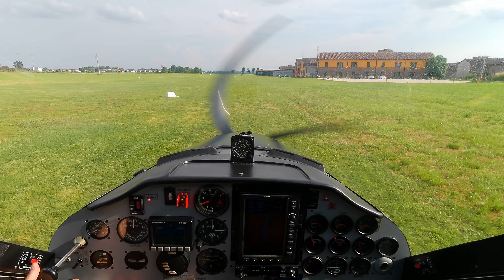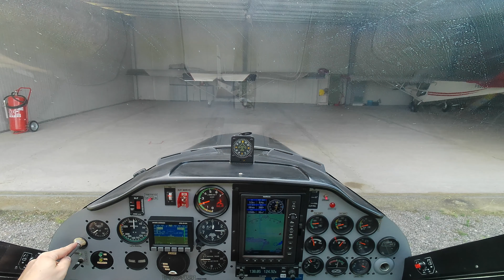Tecnam P92 - Cremona-Migliaro (LILR), flying back to Massalengo.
0:25 Taxing holding point 29
1:00 Holding point 29
1:30 A Pilatus is preceding me for direct takeoff on 29
2:25 Lineup and immediate takeoff 29
16:50 Joining left downwind 18 in Massalengo
17:50 Turning left base 18
18:50 Final approach and landing 18